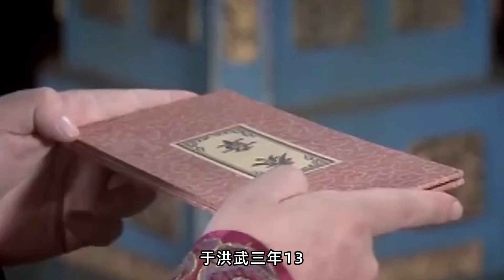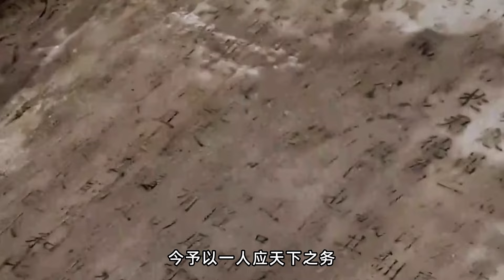正三品的通政使為何如此牛